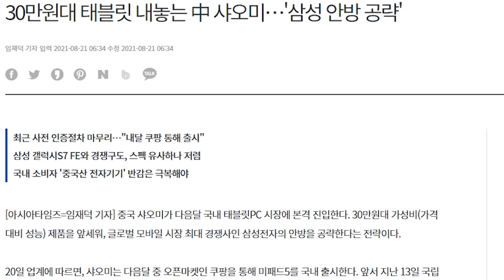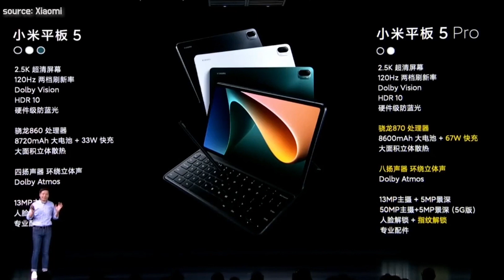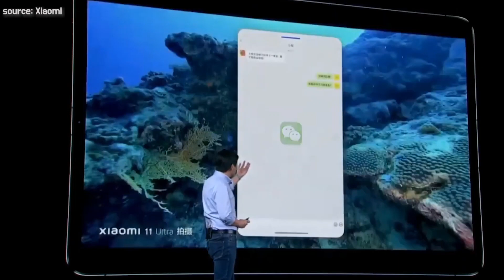샤오미 미패드5 해외 구매 스톱! 9월 국내 정식 출시 소식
샤오미 미패드5 해외 구매를 고려하고 있다면, 조금 기다렸다가 국내 정식 출시되는 제품의 가격을 보고 결정하세요